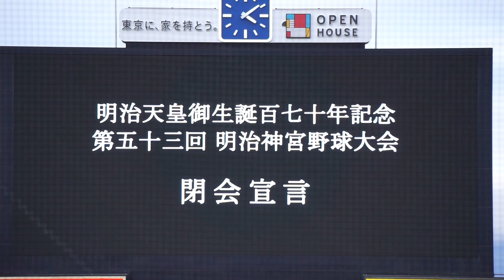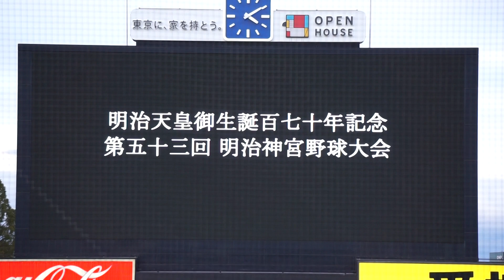2022/11/24(木) 第53回 明治神宮野球大会 閉会式 大学の部(明治大学、國學院大学)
第53回 明治神宮野球大会 2022/11/24(木) 明治神宮球場 國學院大学 vs 明治大学 決勝

試合後 閉会式に参列する選手たち(明治大学、國學院大学)。

【勝投手】村田
【敗投手】武内
清水康大(球)、松本知一(一)、緒方真哉(二)、水沼大輔(三)

國學院大 vs 明大 試合経過-第五十三回 明治神宮野球大会（大学の部） : 一球速報.com | OmyuTech

【辻本倫太郎 ホームラン(ソロ)】2022/11/19(土) 辻本倫太郎(仙台大学) vs 楠茂将太(明治大学) レフト越えソロホームラン（打点1）